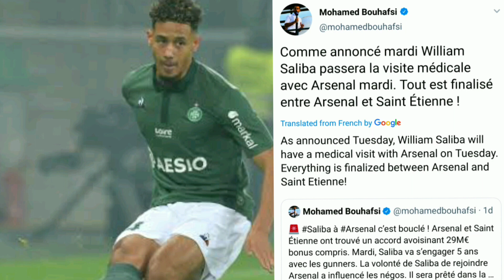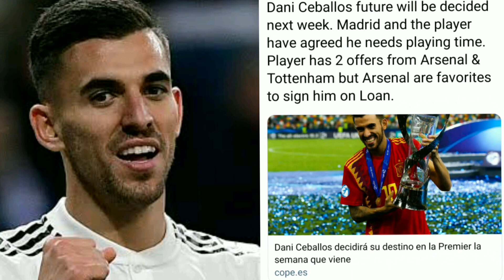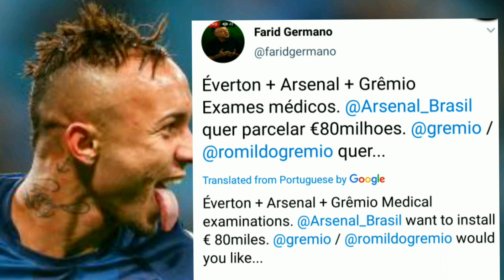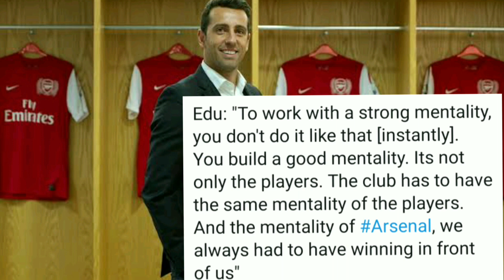Saliba's medical on tuesday,Moise Kean interest and All other Arsenal transfer news from 20july,2019